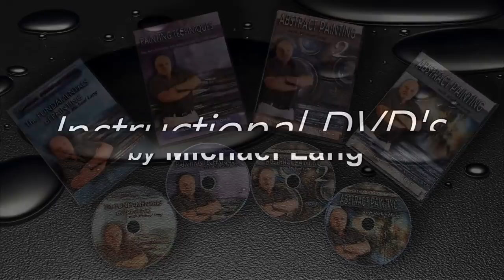34 Latest Artworks, MIX LANG Paintings, Random Selection